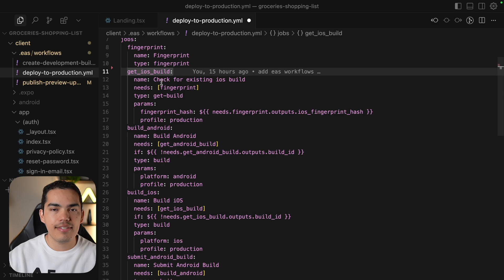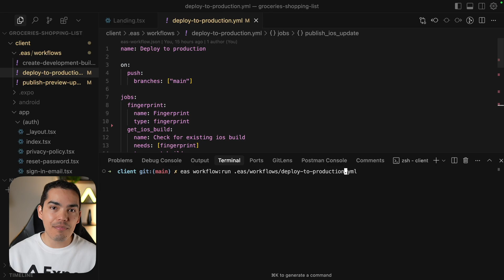Golden Workflow: Deploy your app to production with an automated workflow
Deploying updates to the App Store doesn't have to be manual or slow. In this video, we’ll walk through the “Deploy to Production” workflow using EAS. This smart automation checks if a new build is required based on your code changes—if so, it builds and submits to the app stores. If not, it sends an over-the-air (OTA) update to your users. Just push your code and let the workflow do the rest.

We’ll cover:
• Fingerprinting your app for native compatibility
• Conditional builds and OTA updates
• iOS and Android submission automation
• Customizable build workflows using YAML
• How it looks in the Expo dashboard

If you want to ship faster with confidence, this is the workflow for you.